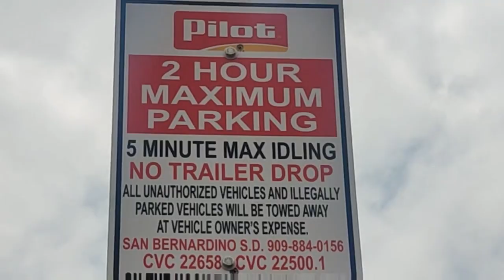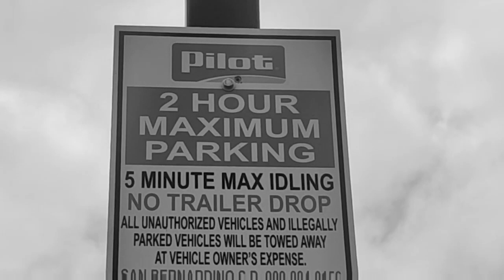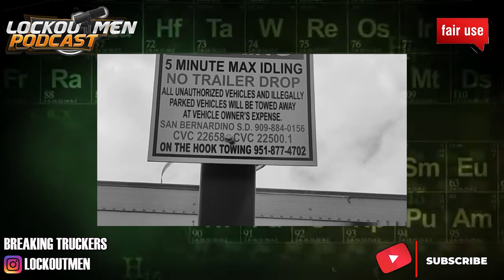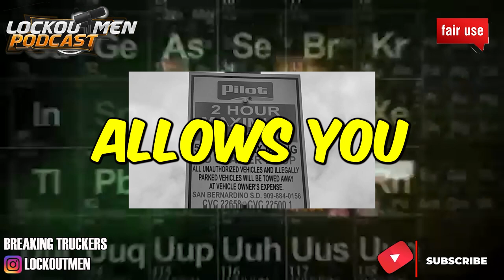2 HOUR PARKING AT PILOT TRUCKSTOPS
In Today’s Episode: 2 HOUR PARKING AT PILOT TRUCKSTOPS

If you enjoyed this video, please...